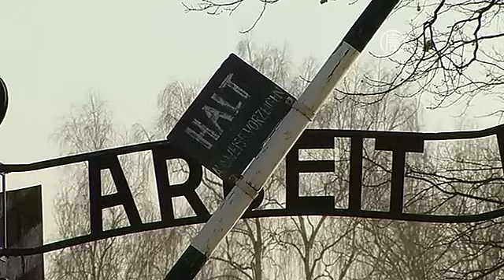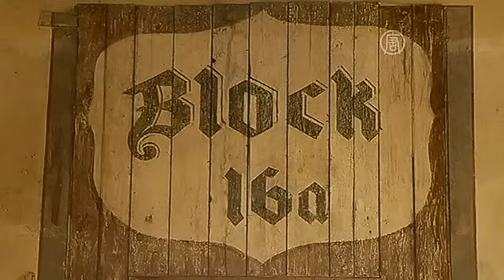Бывшая узница «Освенцима» вспоминает ужасы лагеря (новости)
Бывшая узница «Освенцима» вспоминает ужасы лагеря. Здзиславу Влодарчик отправили в лагерь «Освенцим» после неудавшегося Варшавского восстания в 1944 году. В то время ей было 11 лет. Сегодня, вспоминая время, проведённое там, она говорит, что выжила только благодаря тому, что пробыла в концлагере относительно недолго.

Всего через пять месяцев, 27 января 1945 года, лагерь освободили советские войска.

Влодарчик привезли в «Освенцим» с родителями и младшим братом. Людей доставляли в вагонах, которые предназначались для транспортировки крупного рогатого скота. Путешествие длилось несколько дней.

[Здзислава Влодарчик, бывшая узница «Освенцима»]:
«Повсюду была давка, слышались плач, молитвы, крики. Мы ехали, по меньшей мере, три дня. На въезде в лагерь была табличка «Освенцим». Мой отец стал биться головой о стену и плакать: "О Боже, куда они нас привезли, куда они нас привезли"».

В этом году исполняется 70 лет со дня освобождения «Освенцима». Сегодня Влодарчик вспоминает об ужасах тех пяти месяцев.

«Одна женщина плакала. Её маленький ребёнок был завернут в подушку. Я не знаю, умер ли он или был болен. Она просила ему помочь, плакала. Охранник приставил пистолет к её затылку и убил её прямо на наших глазах».

Женщина также нашла барак, в котором держали её и других детей.

«Клопы, вши, крысы - мы были ужасно искусаны. Крыс мы просто убивали о стену».

До наших дней сохранились даже рисунки, которые дети изображали на стенах бараков.

«Вначале дети плакали. Они кричали: "Мама, пить, в туалет, холодно". Вначале было много плача. Но там были периоды, когда нельзя было даже шепотом говорить. Число детей постоянно сокращалось».

Родителей Здзиславы транспортировали в другие лагеря на территории Германии. Мать выжила, а отец погиб.

В целом же, в «Освенциме» было убито около 1 миллиона 100 тысяч человек. В основном, это были евреи, а также поляки, цыгане, русские и представители других национальностей.